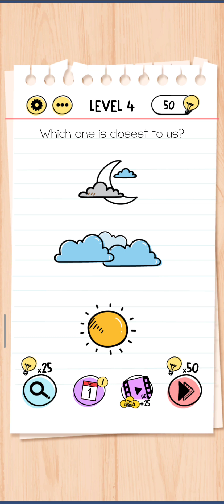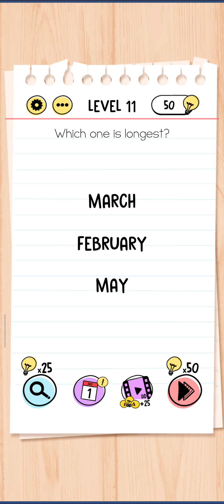Playing Brain test:tricky puzzles. Gameplay#1 ( level 1-15)